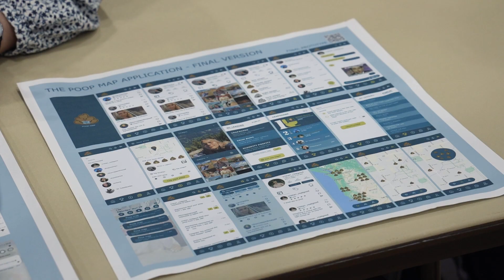Research & creative works conference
Student showcased original work in the Research & Creative Works Conference poster session in the I-Center Courts on Thursday, December 8.
There were three different sections: Agriculture and life sciences, performing and visual arts, and physical sciences and engineering.
The projects ranged from organic compounds found in hydrosol to repurposing a failed 3D printer to using bioluminescent bacteria as a light source for growing algae and much more.
Each project varied in the level of success they achieved.